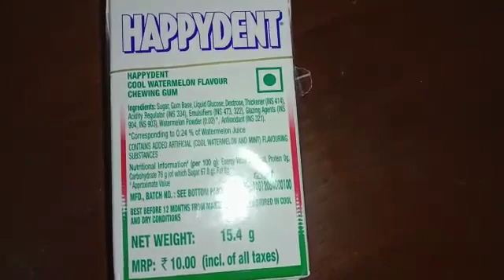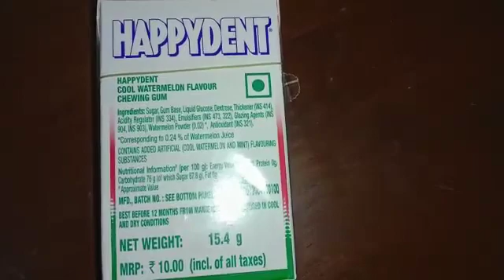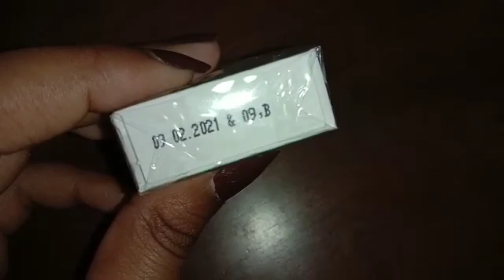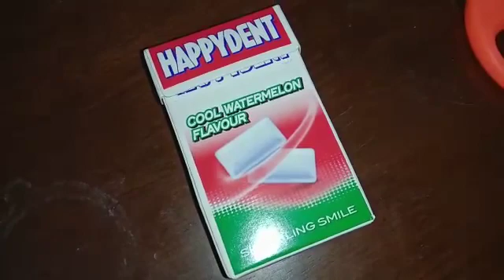3 March 2021